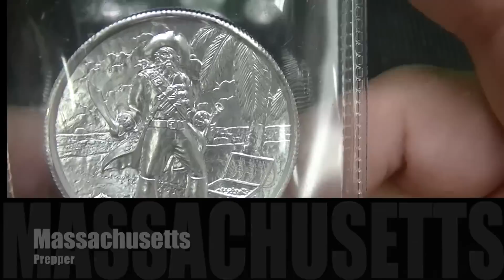Gerber Dime - VS- Leatherman Micra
I finally get around to doing the comparison between the Gerber dime and the Leatherman MICRA. I carry both of these but if I could only carry one you might just be surprised as to which one it would be.